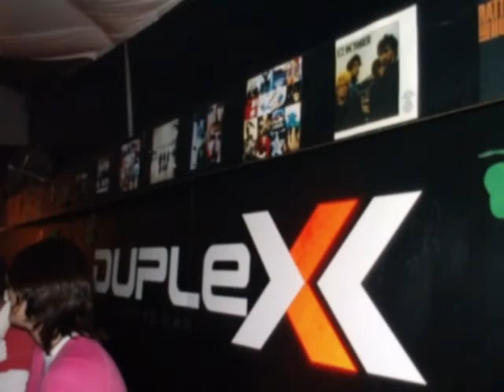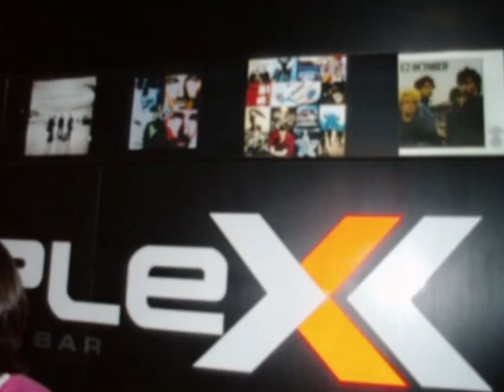Jantar All Because Of U2 Em Tomar 03-11-2007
Jantar All Because Of U2 Em Tomar 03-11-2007 convivio de fãs em Tomar.

O All Because of U2 é um grupo de fãs associado a U2pt.com